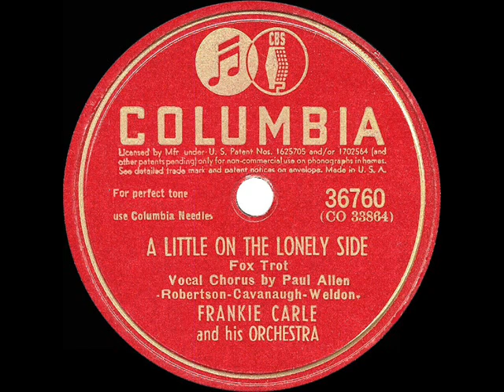1945 HITS ARCHIVE: A Little On The Lonely Side - Frankie Carle (Paul Allen, vocal)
A Little On The Lonely Side (Robertson-Cavanaugh-Weldon) by Frankie Carle & his Orchestra, vocal by Paul Allen